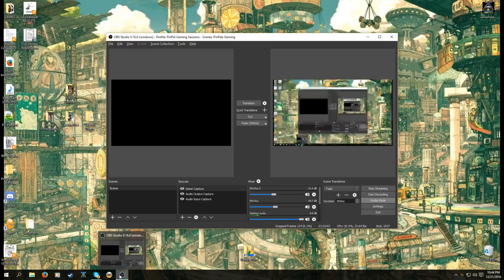PinPal Civ5: Leeeeroooy Jenkins! [Final]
The things I do for friendship. Still working on the video issues for Civ5.